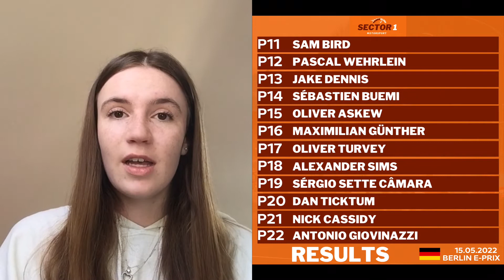MORTARA FIGHTS BACK - BERLIN E-REVIEW | Sector 1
Formula E visited Berlin for Rounds 7 and 8 of the 2021-22 Championship. Eduardo Mortara establishes himself as a contender for the title and Nyck De Vries proves he still has the pace. Attack mode strategy was once again crucial in these races that had few incidents.

Who was your driver of the weekend?

Content Credit:

There are certain scenes from [FIA Formula E]. All rights are property of [THE FIA]. This video is not intended to cause offence and is solely for informative and entertainment purposes. Using this video without giving credit to the original source is an offence.

Intro Credit: Jamie Coupland

Sector 1 is a brand new motorsport platform. We produce podcast episodes as well as fun motorsport related YouTube videos, we write articles on our blog and we are active on all the other social media platforms you can think of! We are the first stop you should make for your motorsport fix.